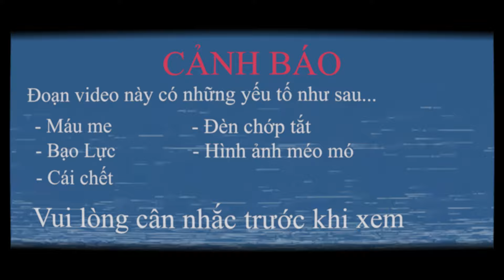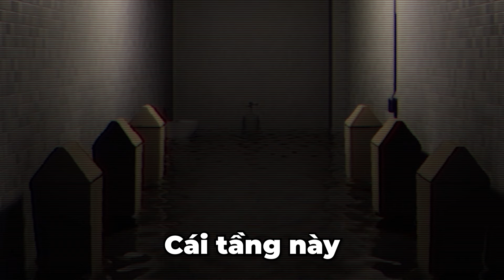ĐỪNG ĐI VÀO NGÔI TRƯỜNG NÀY !!! || The Classrooms